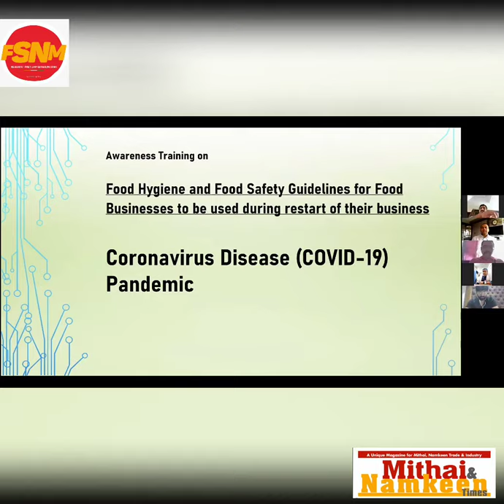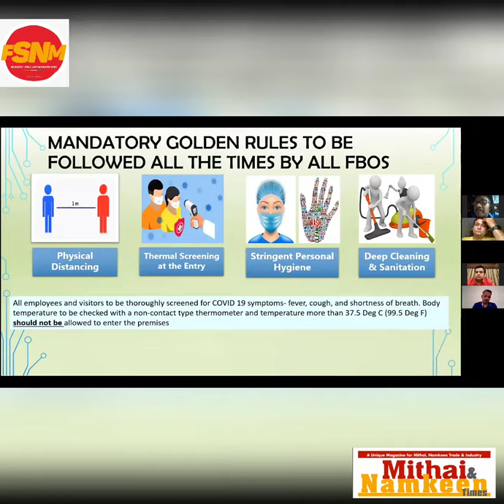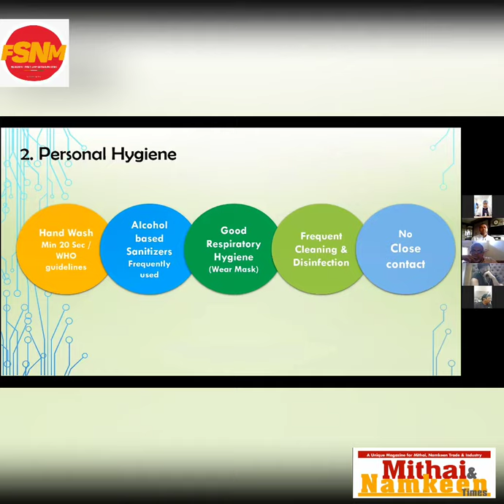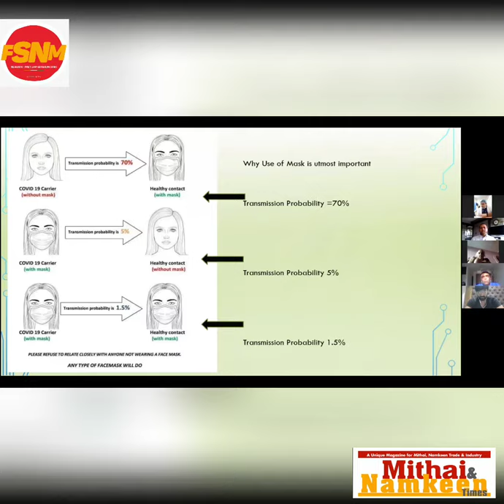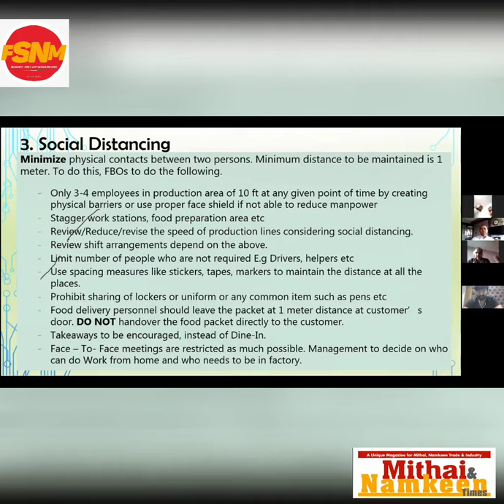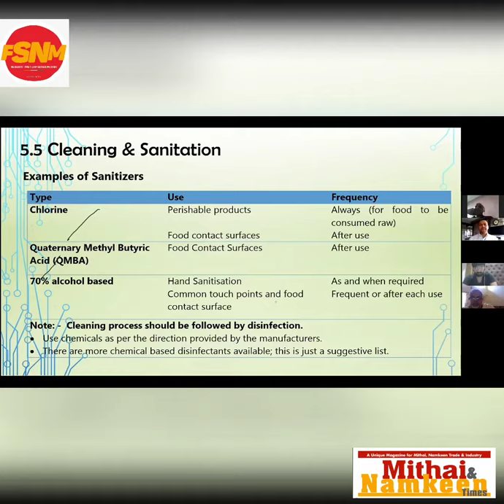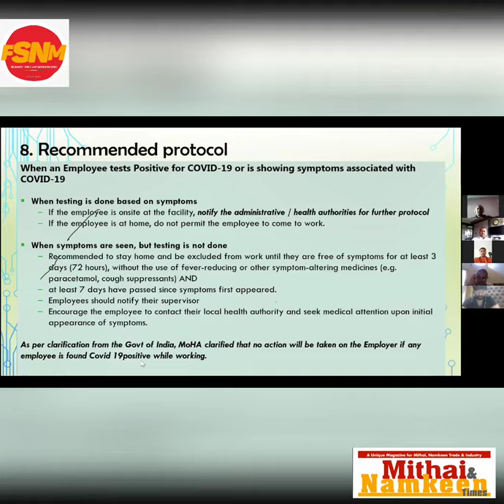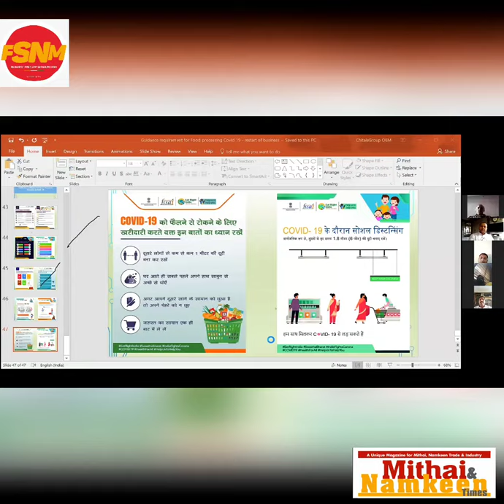FSSAI recommended Covid19 requirements for food industry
It has been observed that slowly but regularly food processing units are restarting across the country. It is also observed that there is a shortage of food items on the retail shelves of corner shops and retail chains. To fill the gap and serve the country Indian food processing industry has come forward to start their units. But before restarting them government has setup some social distancing norms and FSSAI has setup of some guideline to insure food safety and work environment.

It is challenging for the food industry but not impossible as it will provide safety to their customers and employees. In this video your are watch a presentation by Shashank Joshi about the same guidelines.
The outbreak of COVID-19 has not only posed a threat to lives but also affected the world’s economy – supply chains, businesses and jobs. In response to this pandemic, the Food Safety & Standards Authority of India (FSSAI) is taking several steps to ensure un-interrupted food services/supply as well as industry facilitation during the lockdown period.
While food safety is our paramount concern, FSSAI appreciates the need to facilitate food businesses to function in these trying times when the supply chains are badly affected.  Key steps have taken by FSSAI in the COVID lockdown period.
Import clearances of food items and food testing laboratories (National Food Labs at NCR and Kolkata and FSSAI accredited private laboratories) have been classified as Essential Services during the COVID-19.   To facilitate faster clearance, sampling is being allowed at Kochi International Container Trans-shipment Terminal itself rather than at CFS.
Provisional clearance for the consignments of imported crude oils (edible grade) and food grains has been allowed till 30th May, 2020. Provision has been made to receive online applications and fee for review of rejected food import cases.

FSSAI has also initiated through its flagship FoSTaC program, an online training module for food handlers on the essentials of food safety and hygiene practices during COVID-19 through its empanelled training partners
FSSAI is also using various communication tools to disseminate necessary information regarding COVID-19 in the interest of public. Two posts, in Hindi and English from the official handle of FSSAI incorporating key messages of food safety, personal hygiene practices, healthy eating habits, social distancing and other valuable tips for citizens is taken out on various social media platforms.
FSSAI has collaborated with MyGov platform to disseminate key messages in the form of small videos of 30/40 seconds with endorsement from various experts in the field of food safety and nutrition including doctors, nutritionists, dieticians, chefs as well as Sports personnel.  Similar collaboration is also being carried out with UNICEF, India.
FSSAI has also created a COVID-19 specific page on their website that incorporates various communication collaterals, guidance notes and press releases along with important notifications, directions and orders released by FSSAI during this period.
Food safety officials in most States are also engaged in active COVID duty ensuring lockdown besides doing surveys/surveillance; inspections of working food businesses / community kitchens and coordination for food supplies.
FSSAI appreciates the service being rendered by the front line workers – COVID warriors and that of the silent backend support workers in essential and support services. Employees of FSSAI have contributed Rs 7.41 Lakhs towards the PM Care Fund.

FSNM represents the entire Sweets & Namkeen industry both manufacturing and allied sector. It has been established with a vision to promote the members interest as well as to resolve the various issues which are arising in the Sweets & Namkeen industry. Our mission is to improve the Sweets & Namkeen industry/sector of the country so that it also contributes in the accelerating growth of the country along with the other sectors.
MashAd MultiCom Pvt. Ltd.  is a distinguished media group known for publishing trade journals, newspapers, directories and managing various significant events. The group publishes largest number of agro & food based publications in India.